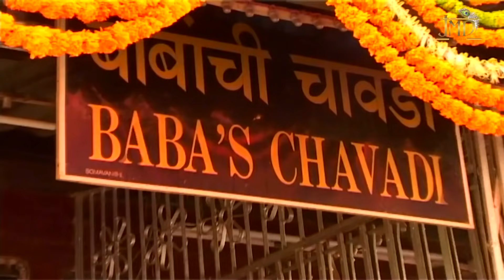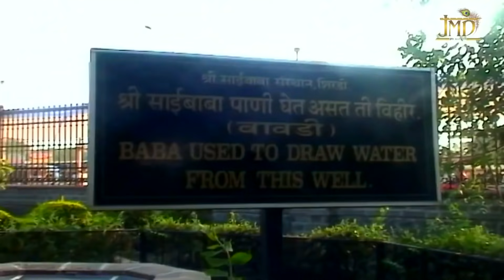साई बाबा भजन - इस भजन से प्यार न हो जाये तो कहना || नॉनस्टॉप साई बाबा जी के भजन || New Sai Bhajan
अपनी आत्मा की शांति लाने के लिए अपने दिन की शुरुआत "साईं आशीर्वाद" से करें,आप सभी भक्तों से अनुरोध है कि आप JMD Music & Films के इस you tube चैनल को Subscribe करें व भजनो का आनंद ले व अन्य भक्तों के साथ Share करें व Like जरूर करें ►Click to Subscribe की शांति के लिए " JMD MUSIC & FILMS " यूट्यूब चैनल पर साई भजन और भक्ति गीत सुने 💙

 Song Name:
1.Ek Fakira Aaya Shirdi Gaon Mein
2. . De Do Apni Nokri
3. Jai Sai Ram
4. Hoti Hai Mujhpe Mere Baba

Singer - Wasim Khan, Amar Punjabi

Watch - नॉनस्टॉप साई बाबा जी के भजन" from JMD Music & Films

►Listen More Saibaba Songs : 2020